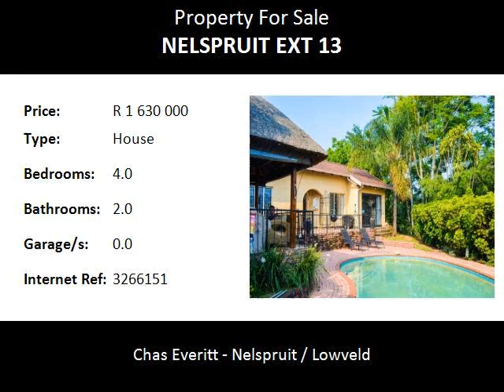4.0 Bedroom House For Sale in Nelspruit Ext 13, Nelspruit, South Africa for ZAR R 1 630 000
Bedrooms: 4.0
Bathrooms: 2.0
Garages: 0.0
Price: R 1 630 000

Property Description:

HIGH ON A HILL.
Built on a ridge with panoramic Westerly views, this solidly built 4 bedroom, 2 bathroom family home has all the charm you could imagine. The well appointed granited kitchen has ample cupboards and gas hob and the living areas spill out onto a feature entertainers' lapa where afternoon sundowners will become an everyday occurance.
Set in established gardens with sparkling pool, this gem is jam packed with extras like jacuzzi, double lock up carports, covered patio and outside shower.
Located in a tranquil and popular suburb near shops, schools and just minutes from West End Shopping complex, Nelspruit Mediclinic and CBD.

CALL TODAY TO AVOID MISSING OUT ON THIS FULL PACKAGE HOME !!!

Name: IVAN and GREG (2) TEAM